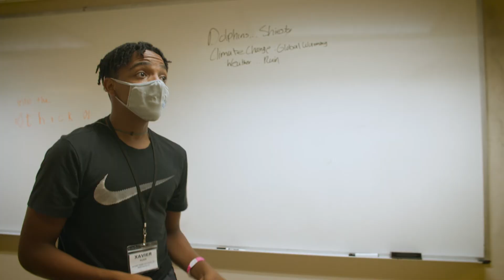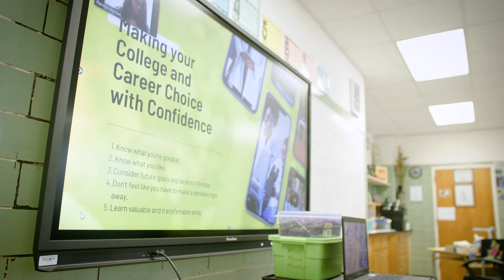MSMS African American Youth of Mississippi Excelling Camp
AAYME is a personal and academic enrichment program designed specifically for rising 8th, 9th, and 10th graders. The mission of AAYME is to enhance the future of Mississippi by helping African American students achieve their full potential through personal, social, professional, and leadership development.